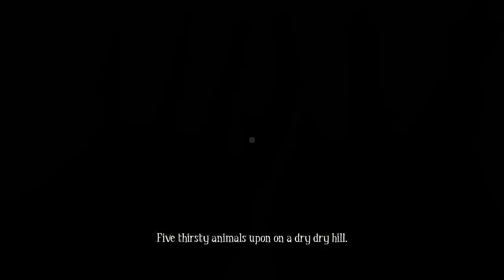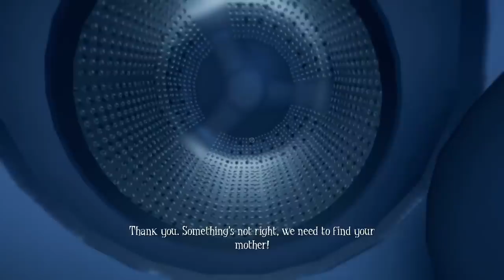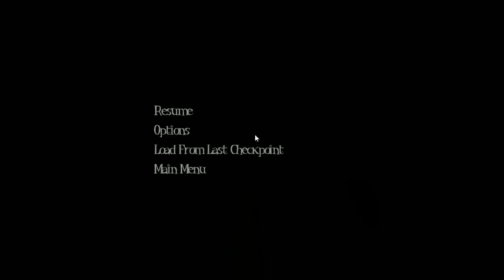Pelo Strem - Among the Sleep - 1